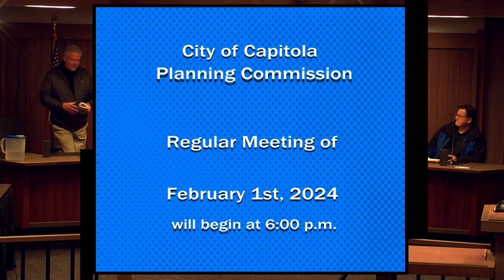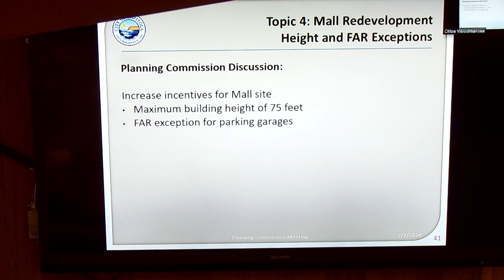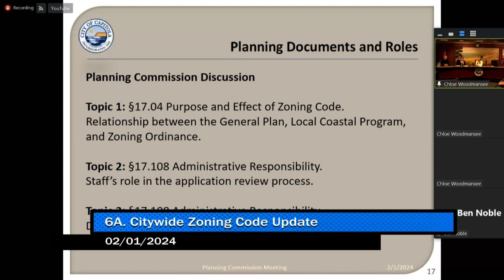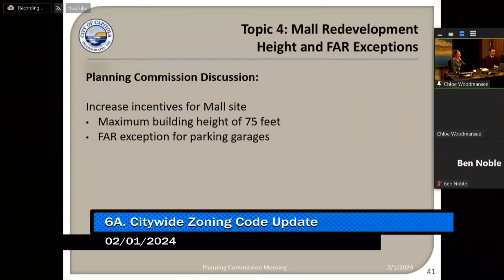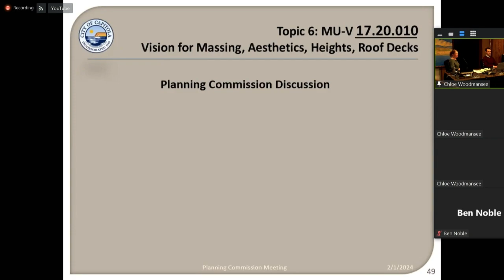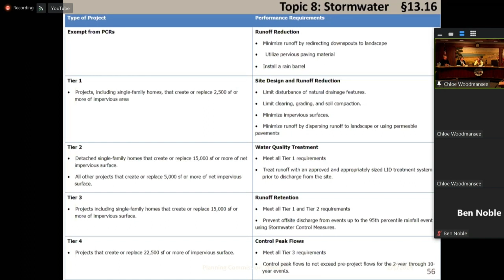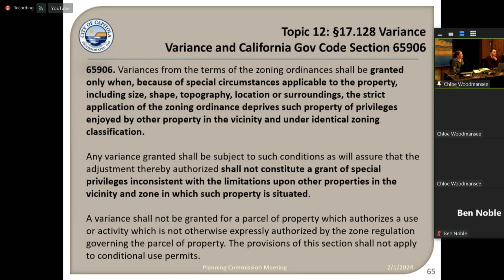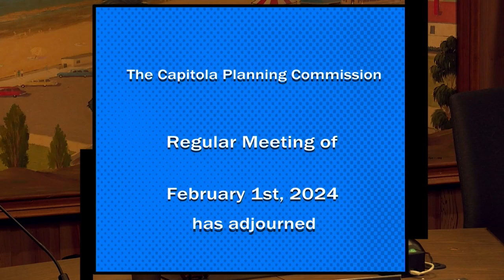Capitola City Planning 02/01/24